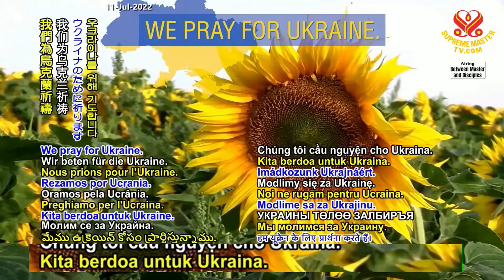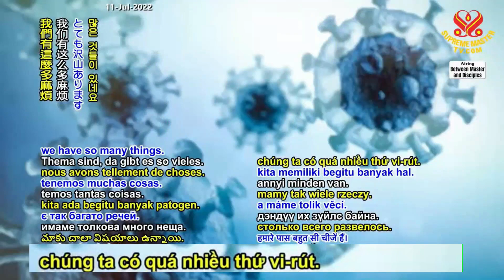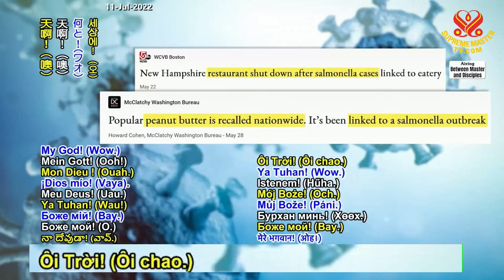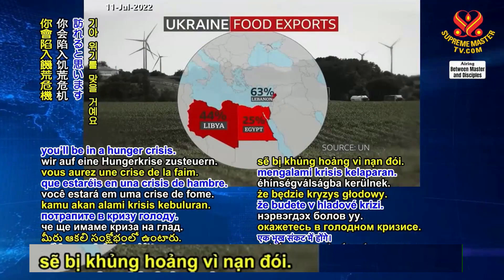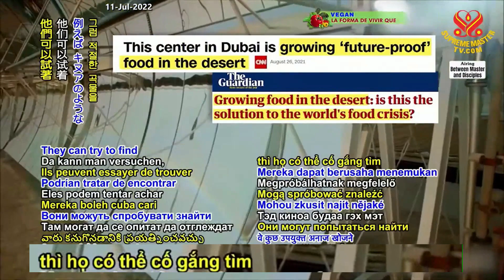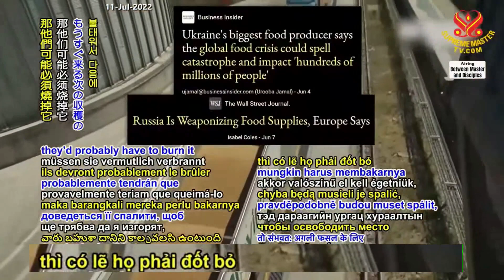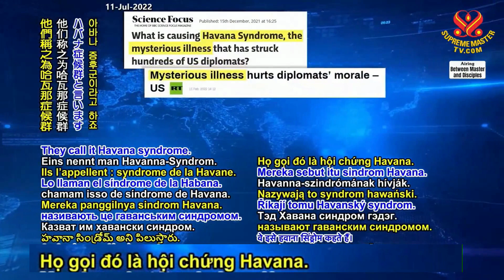1/5: Những Nhà Lãnh Đạo Thế Giới Phải Bảo Vệ Tự Do Và Dân Chủ Qua Hành Động - Phụ đề chữ Việt LỚN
World Leaders Must Protect Freedom and Democracy through Actions.
Conference with Supreme Master Ching Hai and SMTV Team
Part 1 of 5 May 23, 2022